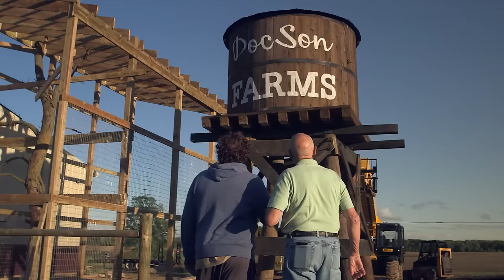Incredi-Pol Cast - Episode 1: A Farm Is Born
Welcome to the Incredible Pol Farm! Join Charles and Beth Pol as they share why they’re starting a farm and sharing their experiences with the world. From seeds to bees and cows to plows, discover with the Pols how life changing the process of farming is.

Chapters:

0:00 Intro
0:21 Greeting
1:03 Genesis of The Incredible Pol Farm
4:40 Starting Out
8:05 Selling the Series
10:57 Farming Reframes Your Brain
13:07 How Difficult Farming Is
14:55 Did you Second Guess Yourself
19:38 Incredible What You Can Accomplish